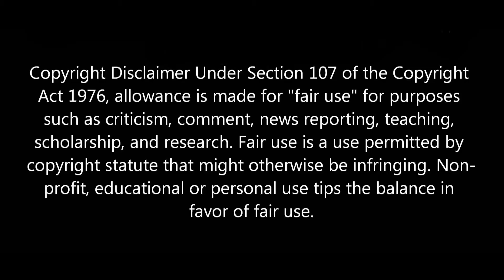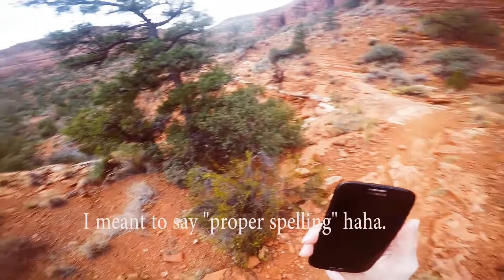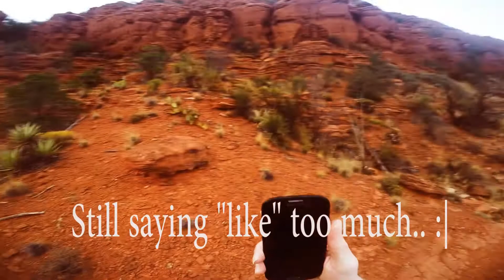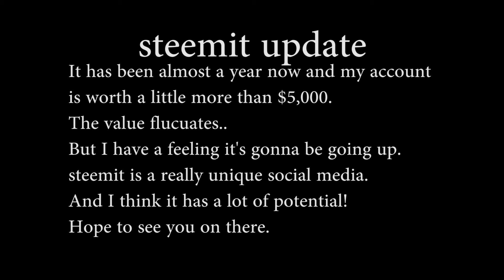Talking With Paul episode 02 steemit at Pyramid Rock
This new episode is mostly about steemit the "newish" social media platform that pays people to share.
But, I also go into a lil bit of improvised poetry kinda stuff as well near the end of the video..
So.. It's not just about steemit, there's a lil bit of some other stuff too.
Though unfortunately it was pretty overcast and not that visually appealing that day I filmed.
Yet.. Some episodes will certainly be better than others especially in regards to an ever changing visual environment.

Anyways.. I think that's enough for now..
And any feedback is certainly welcome! Especially as I'm still very new to this and learning as I go!
Link to the video will be in the comments below.

Music Credits